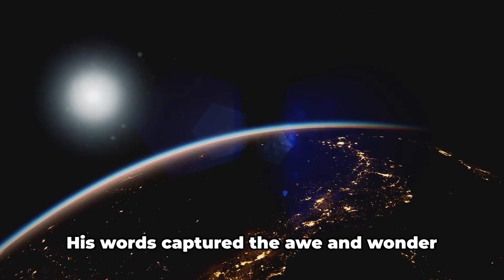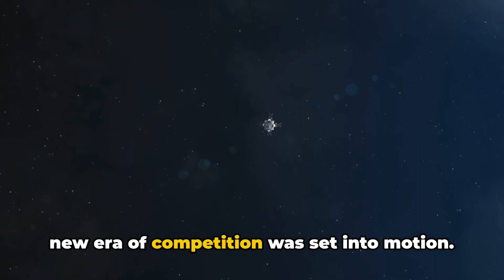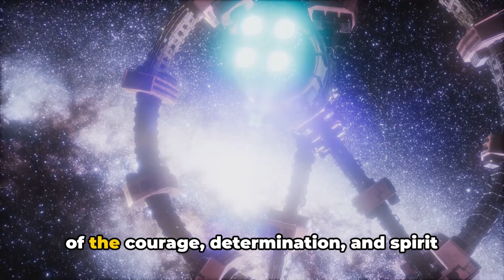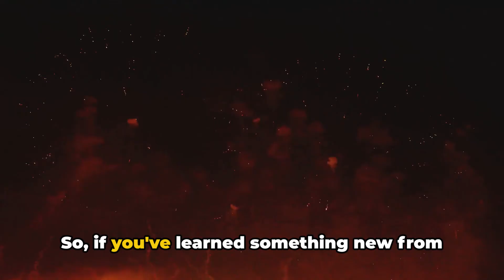Space Race Chronicles: Sputnik to Moon Landing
Dive into the exhilarating history of the Space Race! This video takes you from the launch of Sputnik, the first satellite, to the monumental Moon Landing of 1969. Discover the intense rivalry between the USSR and the USA, the groundbreaking technological advancements, and the unforgettable moments that captivated the world. Join us as we explore how this fierce competition propelled humanity to new heights.

OUTLINE:

00:00:00 The Dawn of the Space Age
00:02:07 The First Human in Space
00:04:15 America's Response
00:06:18 The Race to the Moon
00:08:28 The Legacy of the Space Race
00:10:42 Conclusion
00:12:45 Engaging with the Stars

Step back in time to witness the extraordinary journey of human space exploration in our Space Race Chronicles. From the groundbreaking launch of Sputnik to the monumental achievement of the Moon Landing, this video covers the key moments that defined the Space Race and changed the course of history. 🌍🚀

🚀 What You Will Learn in This Video:
The Launch of Sputnik 1 – The Start of the Space Race
The race to space began with a single, historic event: the launch of Sputnik 1 by the Soviet Union in 1957. Learn how this satellite ignited the fierce rivalry between the United States and the Soviet Union to explore space and beyond. 🌌💫

The Cold War and the Space Race
Discover the connection between the Cold War and the Space Race, where technological and scientific superiority became a symbol of global power. This competition not only fueled space exploration but also led to major advancements in technology, communication, and defense. 🛸🔥

The First Human in Space – Yuri Gagarin's Historic Flight
On April 12, 1961, Yuri Gagarin became the first human to journey into space aboard Vostok 1. Learn about his pioneering mission and its impact on both the Soviet Union and the world’s perception of human space exploration. 🧑‍🚀🌍

The United States' Apollo Program
The Apollo Program was the U.S.'s answer to the Soviet advances in space. From Apollo 1 to Apollo 11, we’ll explore the brave astronauts and the incredible technology that ultimately brought humanity’s first steps on the Moon. 🌑👨‍🚀

The Historic Apollo 11 Moon Landing
On July 20, 1969, Neil Armstrong and Buzz Aldrin made history by becoming the first humans to walk on the Moon. Discover the challenges they faced during the Apollo 11 mission and the iconic moment when Armstrong took his famous “giant leap for mankind.” 🌕🌟

The Role of Space Agencies: NASA vs. Soviet Space Program
The NASA vs. Soviet Space Program rivalry was crucial in shaping the future of space exploration. Learn about the early space missions, the race to put a man on the Moon, and the technology that emerged from these competitive efforts. 🔭🚀

Space Race Milestones
From the launch of Sputnik 1 to the first successful Moon landing, this video covers the key milestones in the Space Race. Each step along the way brought humanity closer to the stars, paving the way for future space missions. 🌠🚀

Technological Innovations Born from the Space Race
The Space Race led to many technological breakthroughs that have had a lasting impact on daily life. Discover how innovations like satellite communication, computing technology, and materials science were accelerated by the competition to conquer space. 📡💻 🌌🚀

🌌 Key Themes and Keywords:
Space Race
Sputnik 1
Cold War Space Race
Yuri Gagarin
Apollo Program
Apollo 11 Moon Landing
Neil Armstrong
Buzz Aldrin
NASA
Soviet Space Program
Space technology innovations
Moon landing history
Human space exploration
First human in space
Space exploration milestones
Technological breakthroughs from the space race
NASA space missions
History of space exploration
Space race legacy

📢 Don’t Forget to:
Hit LIKE if you enjoyed this deep dive into the Space Race and the journey from Sputnik to the Moon landing!

🚀 Let’s Explore the Space Race Together!
The Space Race not only marked the battle between two superpowers but also symbolized the boundless curiosity and potential of humankind to explore the unknown. From Sputnik to the Moon landing, every milestone brought us closer to unlocking the mysteries of space. Join us as we trace the legacy of this incredible journey and the lasting impact it has on space exploration today. 🌍✨